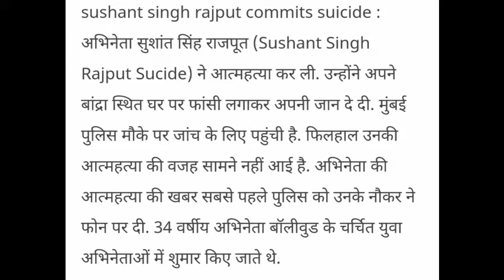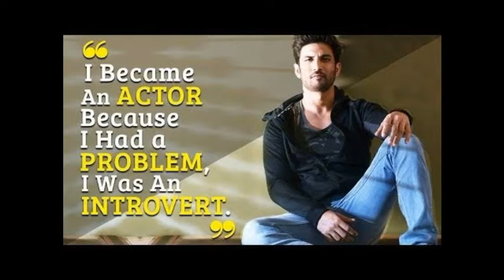Sushant singh Rajput Death | Sushant Singh Rajput Suicide | Sushant Singh Rajput death News😭😭😭